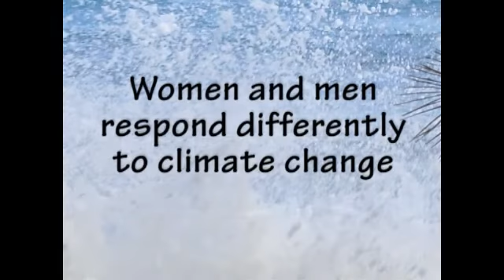Rarotonga workshop looks at climate change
- The Cook Islands environment service and disaster management departments are holding a workshop on 'climate change adaptation'. This video points out that it's already affecting Pacific islands and also that men and women react differently to disasters and this must be taken into account when planning.